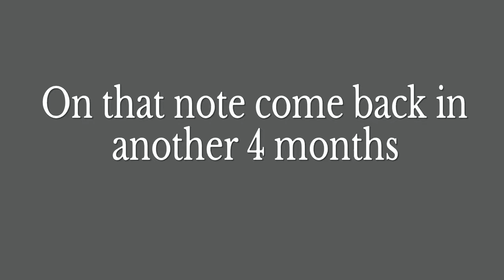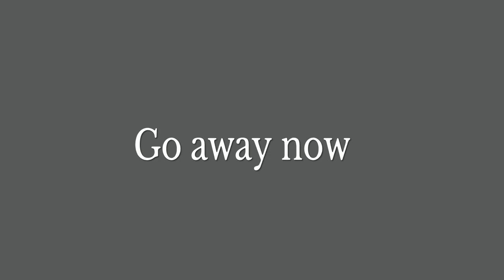Family Friendly Content if you disagree then YOU'RE WRONG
F goatman